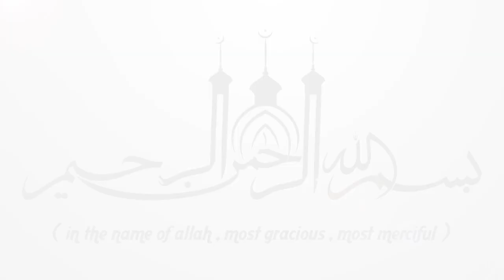സിറാജുദീൻ കാസിമിയുടെ ഇടിവെട്ട് പ്രഭാഷണം... | Islamic Speech Malayalam | Sirajudeen Qasimi New Speech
സിറാജുദീൻ കാസിമിയുടെ ഇടിവെട്ട് പ്രഭാഷണം...

ISLAMIC SPEECH IN MALAYALAM || ISLAMICSPEECHTV.COM || SUPER ISLAMIC SPEECH IN MALAYALAM 2020 | LATEST ISLAMIC SPEECH MALAYALAM

Latest Speech Malayalam || Islamic Speech Malayalam 2020 || Sirajudheen Qasimi New Speeches | Super Mathaprabhashanam